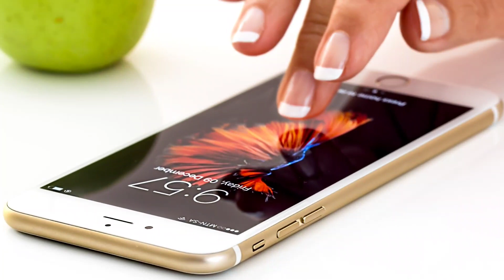Update Problem solve| Car Saler Dealership Simulator